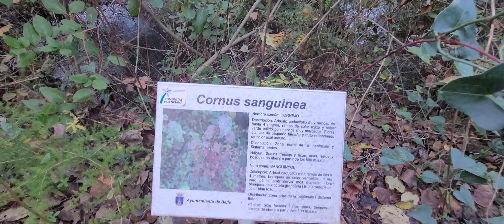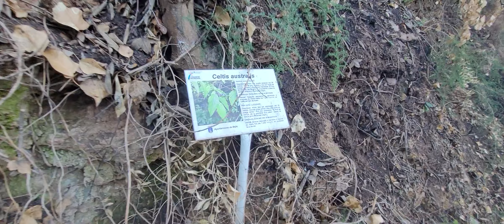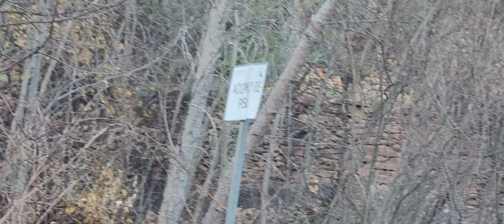Río Palancia Bejis